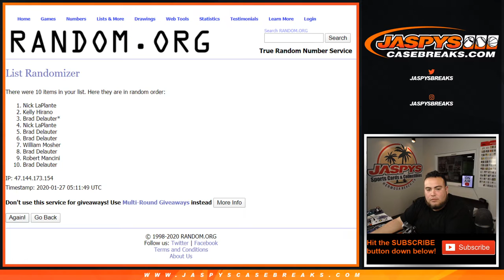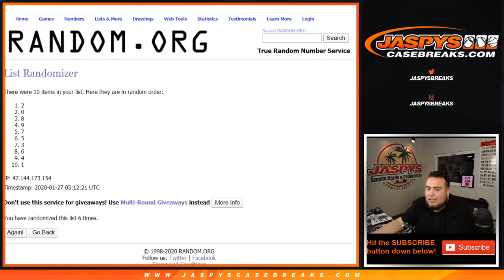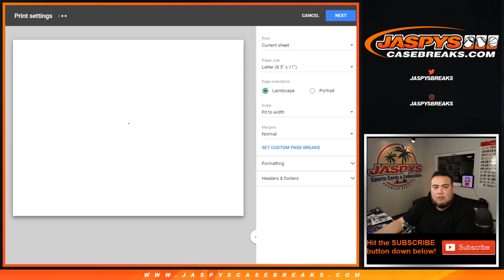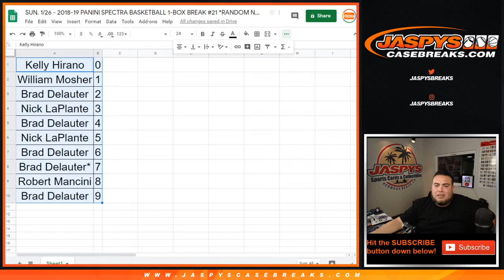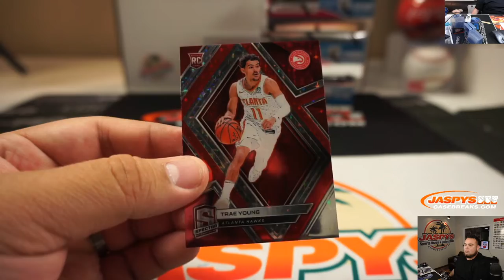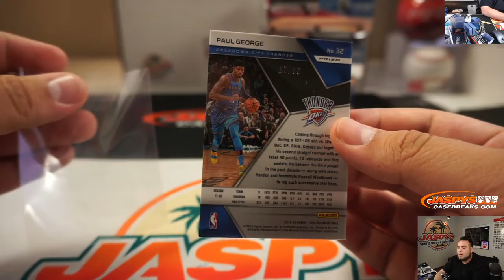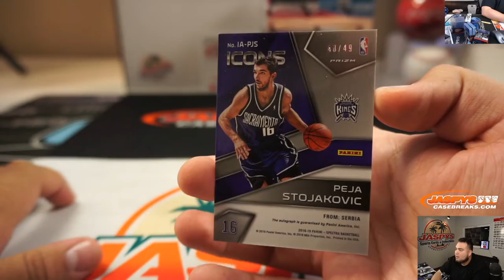SUN. 1/26 - 2018-19 PANINI SPECTRA BASKETBALL 1-BOX BREAK #21 *RANDOM NUMBER BLOCK*